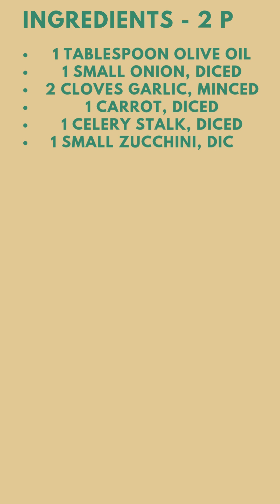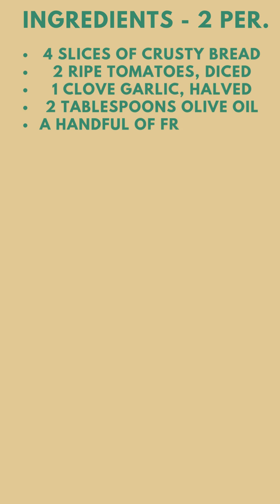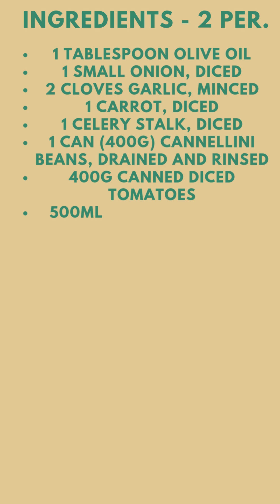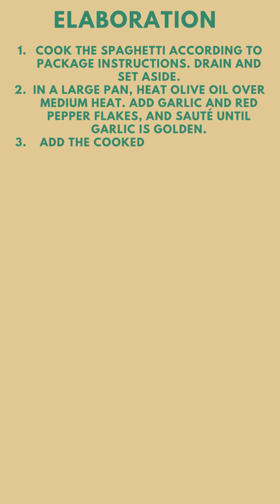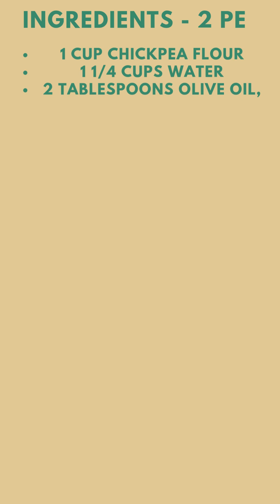Vegan Recipes - Top 10 Most Popular Italian Vegan Recipes | Vegan italian Cuisine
Hey there, beautiful souls! 💚 Are you ready to embark on a delicious journey through Italy without leaving your kitchen? Today, we're diving into the heart of Italian cuisine with a vegan twist! 🇮🇹✨

In this mouthwatering video, we're unveiling the Top 10 Most Popular Italian Vegan Recipes that are not only easy to make but also bursting with authentic flavors. Whether you're a dedicated vegan or simply exploring plant-based options, these dishes will captivate your taste buds and leave you craving for more!

🍅 What You'll Discover:
Pasta al Pomodoro: The quintessential Italian comfort food.
Minestrone Soup: A hearty, vegetable-packed classic.
Bruschetta al Pomodoro: Fresh and vibrant flavors on toasted bread.
Caprese Salad: Dairy-free and delicious!
Pasta e Fagioli: Cozy, comforting, and satisfying.
Risotto ai Funghi: Creamy mushroom perfection.
Pizza Marinara: Simple, authentic, and cheese-free.
Spaghetti Aglio e Olio: Quick, easy, and flavorful.
Melanzane alla Parmigiana: Veganized eggplant parm heaven.
Farinata: Savory chickpea pancake goodness.

Easy-to-Follow Recipes: Perfect for beginners and seasoned cooks alike.
Authentic Flavors: Bring the taste of Italy to your home.
Health Benefits: Enjoy nutrient-rich, plant-based meals.
Engaging Content: Beautifully shot, step-by-step guides to make cooking fun and easy.

Share your recreations with us on social media using the hashtag Xveganfy. We love seeing your culinary creations! 🌟

📖 Chapters:
00:00 - Introduction
00:06 - Pasta al Pomodoro
00:32 - Minestrone Soup
00:59 - Bruschetta al Pomodoro
01:25 - Caprese Salad
01:52 - Pasta e Fagioli
02:18 - Risotto ai Funghi
02:45 - Pizza Marinara
03:11 - Spaghetti Aglio e Olio
03:37 - Melanzane alla Parmigiana
04:04 - Farinata
04:30 - Conclusion

Vegan Recipes - Top 10 Most Popular Thailand Vegan Recipes | Vegan Thailand Cuisine